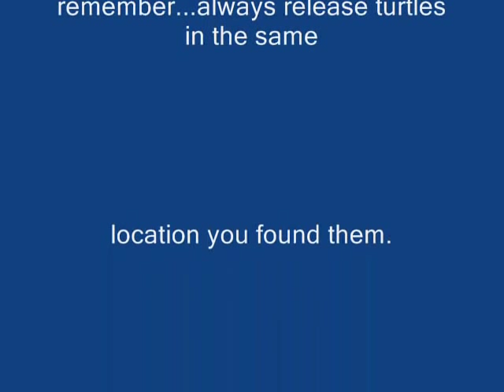Eastern Box Turtle.wmv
this is in fact a female box turtle, when i returned her to her spot, i discovered she had dug a small hole and had very recently deposited a clutch of eggs in it. i was staking up fallen tomato cages when i found her. after i filmed her i cut the twine and laid the plant and cage back on its side, to provide cover and to protect the eggs from the sun.
Box Turtles are the most common terrestrial turtle in the eastern United States. They are small to medium sized turtles, attaining a maximum length of about 8 inches and having a highly domed carapace. A key characteristic of box turtles is their hinged plastron (bottom of the shell) that can be shut completely to exclude predators. Although mud, musk, and blandings turtles also posses hinged shells, they cannot be closed completely. Superficially, box turtles resemble tortoises but they are actually more closely related to many aquatic turtles and belong to the same family as spotted, bog, chicken, map, and painted turtles, as well as sliders, cooters, and diamondback terrapins. Box turtles in the United States are divided into two species, the eastern box turtle (Terrapene carolina), which ranges from Texas throughout the southeast and north to Michigan and southern Massachusetts, and the western box turtle (Terrapene ornata), which ranges west of the Mississippi to Colorado and New Mexico. The western box turtle is superficially similar to the eastern box turtle but is typically smaller and has a shell marked with radiating yellow lines. There are an additional two species of box turtle that are endemic to restricted habitats in Mexico. One of these species (Terrapene coahuila) is almost totally aquatic.
Eastern box turtles are highly variable in shell shape, pattern, and coloration. Based on these differences, four subspecies of eastern box turtles have been designated. The most widespread subspecies is simply known as the eastern box turtle (T. carolina carolina). This turtle ranges along the entire east coast of the United States from Massachusetts to northern Florida, as far west as the Mississippi River, and north to the Great Lakes. Although this subspecies is highly variable in coloration, it is often more brightly colored than the other subspecies and almost always has four claws on the hind feet.
Box Turtles are some of the longest lived and slowest reproducing species in the world. When a box turtle first hatches from its egg it is a mere 1.25 inches long. Little is known about the lives of young box turtles because they are so secretive and hard to find. In fact, it is very rare to find a box turtle much smaller than about 3.5 or 4 inches long. It is thought that these young turtles spend most of their time concealed in brush and leaf litter and feed primarily on insects. Box turtles generally grow slowly, reaching sexual maturity at between 7 and 10 years old and 5 or 6 inches in length. Once mature, a female box turtle will lay between 3 and 6 eggs each spring in a shallow nest. The eggs are left unguarded and hatch in the late summer or early fall when hatching occurs. Box turtles commonly reach 25-30 years of age and there are well-documented cases of them living to 40 or even 50 years. Although questionable, some sources even report box turtles topping 100 years of age.